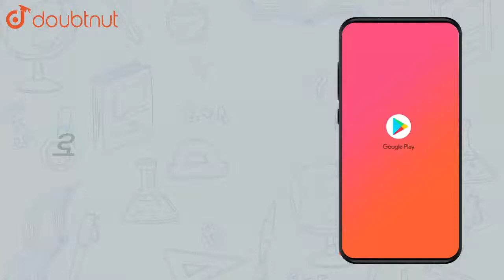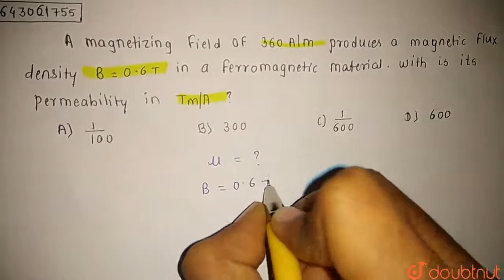A magnetizing field of `360A//m` produces a magnetic flux density B = |Class 12 PHYSICS | Doubtnut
A magnetizing field of `360A//m` produces a magnetic flux density B = 0.6T in a ferromagnetic material. What is its permeability in `TmA^-1`?

Online Class में Admission लेने के लिए यहाँ click करें :
👉Class 12 | CBSE Boards | English Medium :

👉 Have Any Query? Ask Us.